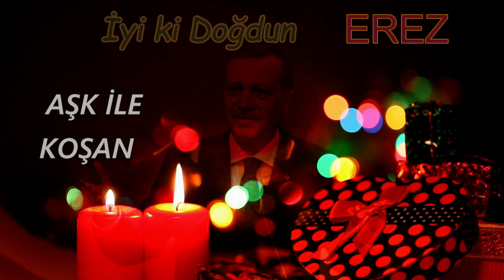İyi ki Doğdun EREZ | Recep Tayyip Erdoğan REMİX - İsme Özel Doğum Günü Şarkısı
İyi ki doğdun Erez, İsme özel doğum günü şarkısı sizlerle, Doğum günün kutlu olsun Erez
Recep Tayyip Erdoğan sesinden, Erez isimli dostlarımızın ismine özel doğum günü şarkısı sizlerle.